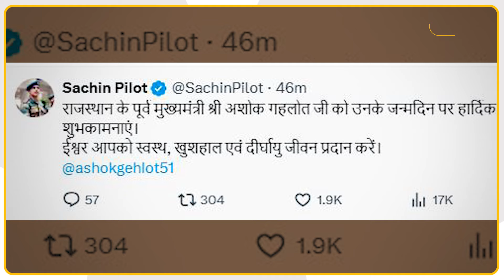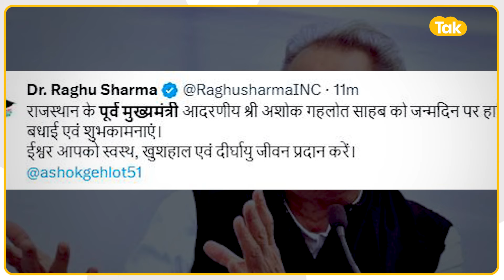Ashok Gehlot के लिए Sachin Pilot के दिल में जाग गया 'प्यार'?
गहलोत के लिए पायलट के दिल में जाग गया 'प्यार'?